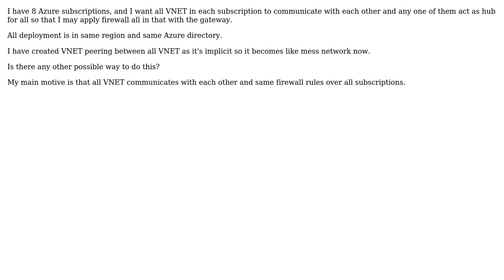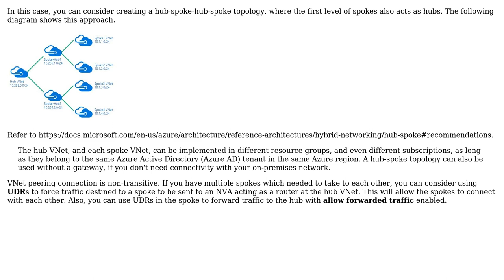Azure VNET peering in multiple subscription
With thanks & praise to God, and with thanks to the many people who have made this project possible! | Content (except music & images) licensed under CC BY-SA | Music | Images & others | With thanks to user Nancy Xiong user amyy and the Stack Exchange Network Trademarks are property of their respective owners. You are responsible for your own actions.